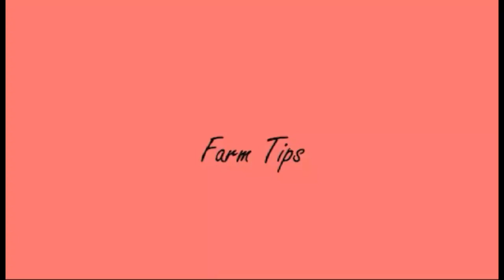NEW FARM CHALLENGES AND NEW SAFETY PROCEDURES I SEEDLINGS FOR JANUARY AND NEW FARM ANIMALS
Safety is very important to all of us, that's why we need to adjust our Business Approached, before they allowed to go inside the farm and harvest fresh greens. But Level 3 alert and Covid-19 cases was increased rapidly.
New Seedlings for the end of January and cycles must continue despite of new challenges in our daily routines. New Farm Animal which is road island chicken.